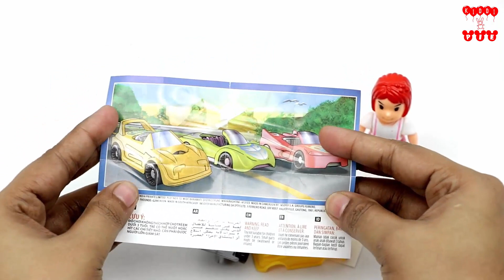Mini Sports Car Unpacking | Kids Playing with Toy Racing Car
Hello,
We have beautiful toy sports car here. We have colorful sports car like red, orange, blue and many more. We have so speedy racing car. Kids & toddlers can learn colors. Let’s enjoy the playing.

Thanks - Kiddi Pie.